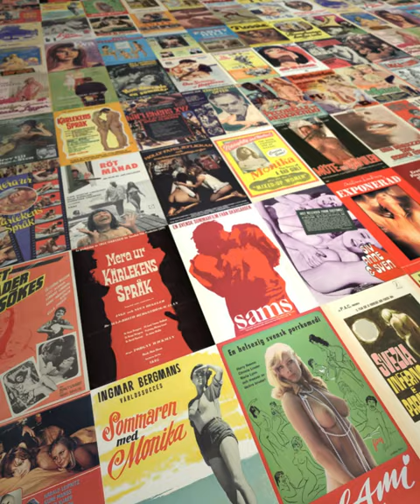Swedish Sin Poster Exhibition 2024 - trailer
The Swedish Sin poster exhibition is coming to the Monica Zetterlund museum in Hagfors, Sweden, 6 June until 8 August. Here is the trailer.